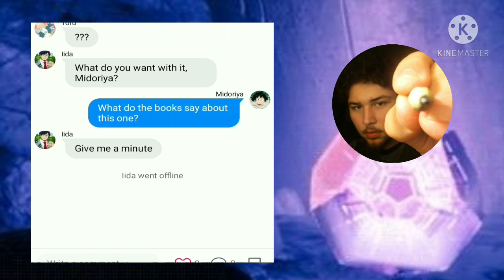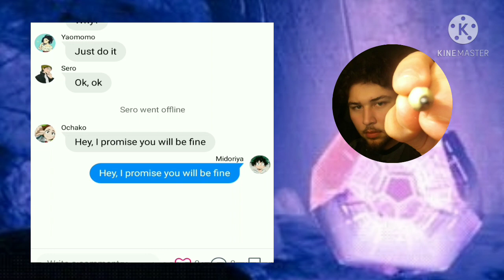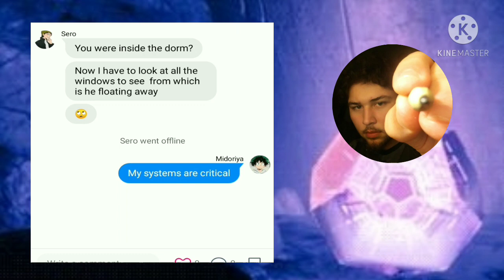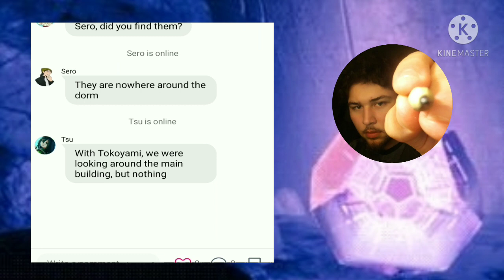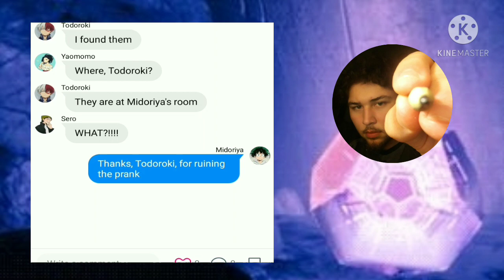BNHA Lyric Prank | "Ground Control" | Izuocha